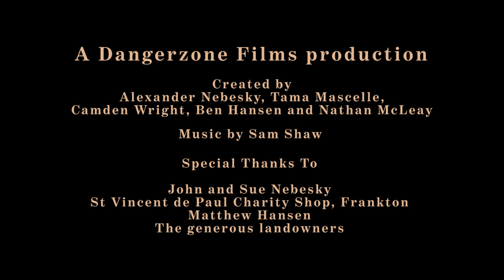Foxhole Ep. 3 | The Long Patrol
Brass has sent the men on patrol, but what lies beyond the comfort of the foxhole's walls?

To find out more about Dangerzone projects, hit up our Facebook

Tune in on Sunday for Episode 4: "Sister Morphine"